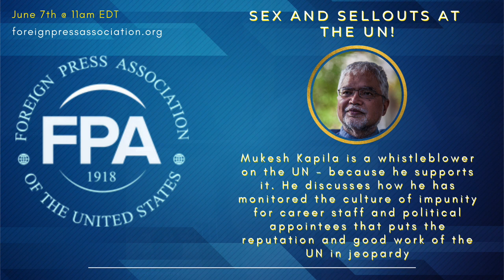The Thin Blue Line: UN Senior Management’s Sense of Impunity - Mukesh Kapila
Mukesh Kapila is a whistleblower on the UN - because he supports it.

UN observer Mukesh Kapila talks to FPA’s Ian Williams and Kristen Saloomey about the UNOPS scandal and how cronyism and corruption tarnish the UN’s reputation and rob the world’s poor.

He recently exposed how, with complete lack of oversight, UN development agency UNOPS “lost” $60 million dollars making loans to a friend of its director. He has analyzed how and why UN staffers and peacekeepers can sexually exploit those they came to help and abuse subordinates - because they can.

After working with international organizations, Mukesh has monitored the culture of impunity for career staff and political appointees that puts the reputation and good work of the organization in jeopardy, not least his persistence drawing attention to genocide in Darfur when the UN Secretariat denied it was happening.